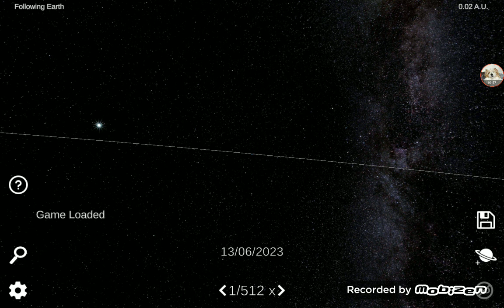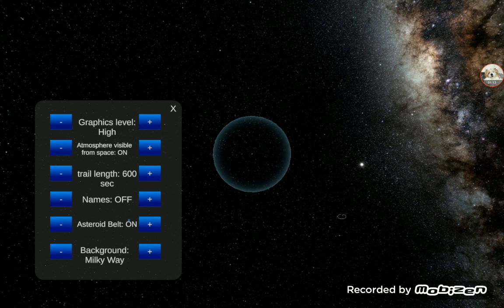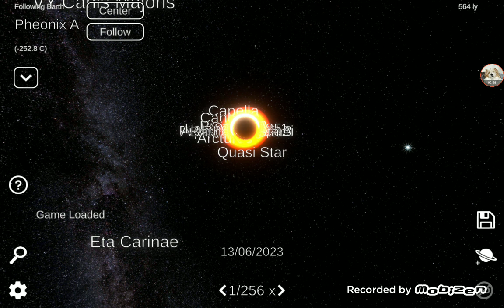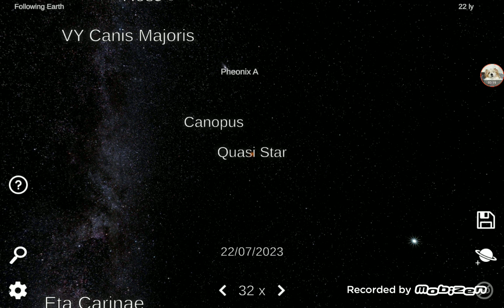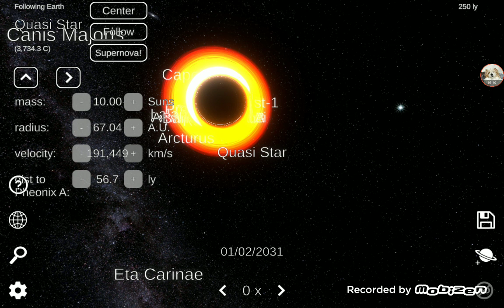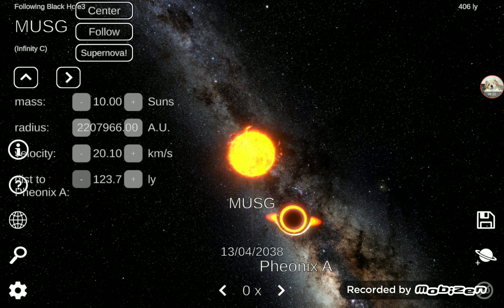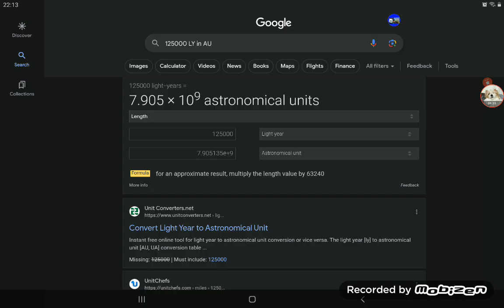The BIGGEST BLACK HOLE vs The BIGGEST STAR.... 🌑🌀🆚️☀️🌌